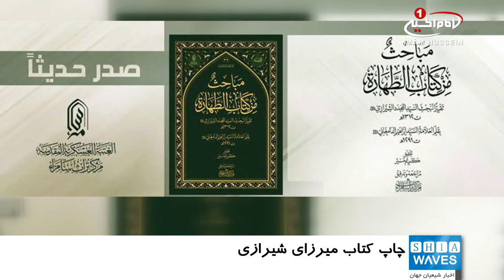چاپ کتاب «مباحث من کتاب الطهارة» از آثار آیت الله العظمی سید محمد حسن شیرازی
مرکز فرهنگی سامرا، وابسته به دبیرخانه عمومی آستان مقدس عسکریین علیهما السلام یکی دیگر از آثار ارزشمند مجدد شیرازی آیت الله العظمی سید محمد حسن شیرازی قدس سره، صاحب نهضت تنباکو را به چاپ رساند.
به گزارش شیعه ویوز، این اثر که تحت عنوان «مباحث من کتاب الطهارة» و برای اولین بار به چاپ رسیده است، گزارشی است از مباحث طهارت از آثار میرزای شیرازی بزرگ که استعمار انگلیس را در کشور ایران شکست داد.
مباحث مذکور پیش از سال 1287 هجری در شهر مقدس نجف توسط شاگرد مجدد شیرازی، علامه سید ابراهیم دامغانی قدس سره به رشته تحریر درآمد.
همچنین مؤلف مصباح الفقیه، علامه محقق همدانی قدس سره در رساله «مباحث الخلل ـ مجدد شیرازی قدس سره» به آن پرداخته است.
گفتنی است، تحقیق کتاب مذکور بر سه نسخه از نسخه های خطی تکیه کرده است، که اولین نسخه آن توسط آیت الله العظمی سید علی سیستانی مدظله، برای تحقیق و انتشار در دسترس مرکز فرهنگی سامراء قرار گرفت.